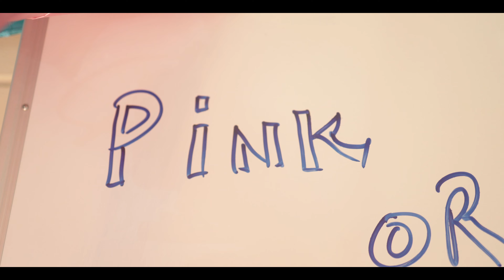TERRY AND SANGAY GENDER REVEAL